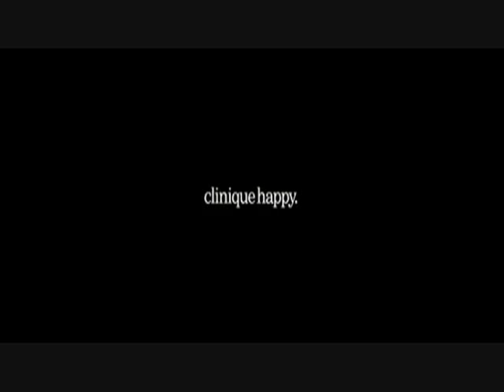Cutlass Movie Kristen Stewart & Dakota Fanning